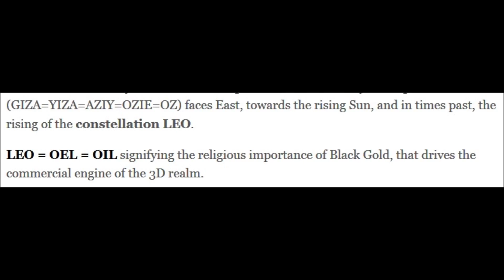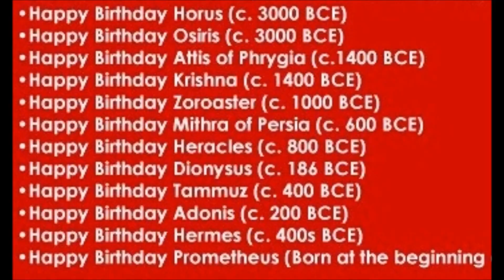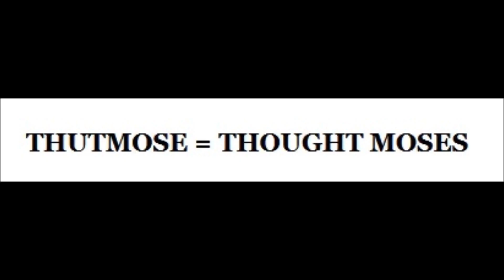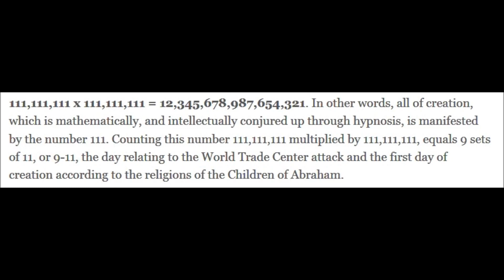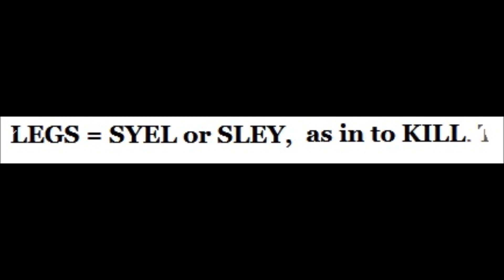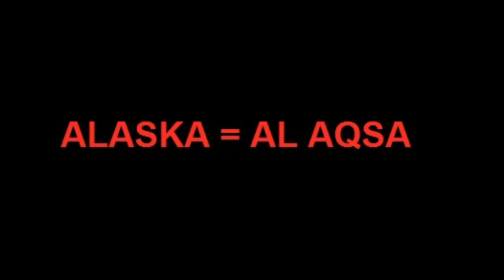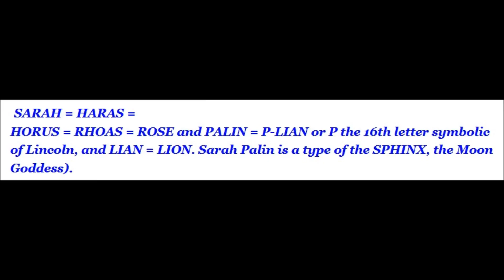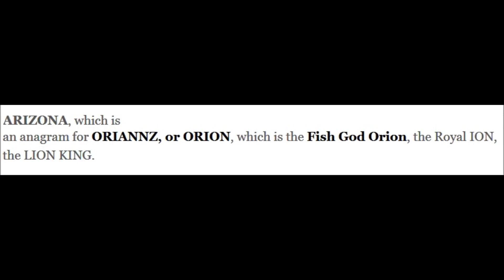RIDDLE OF THE SPHINX TEMPLE OF DOME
The Sphinx of Giza is a symbol of the Sun. However, in ancient Greece, their Sphinx, which was based on the Sphinx of Giza, was portrayed as a Woman, with breasts, eagles wings, and a serpent tail. The breasts refer to the Flood of the Moon Goddess, and coincides with the mythology of the Milky Way. The eagles wings symbolize the wings of the Phoenix Bird which rises from the ashes.

I am not associated with the author of this material Bryan Kemila in anyway. This is simply a reading of the material word for word with added visuals. The purpose of these videos is to try and spread this information to as many people as possible. Please click the above link and read the entire blog.